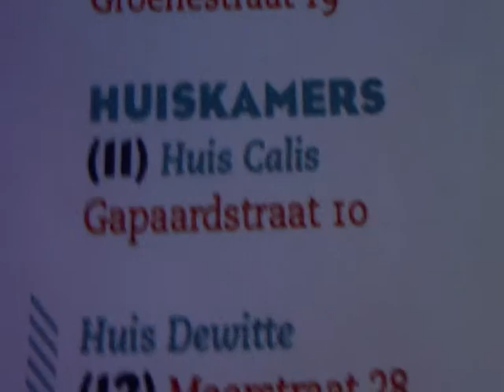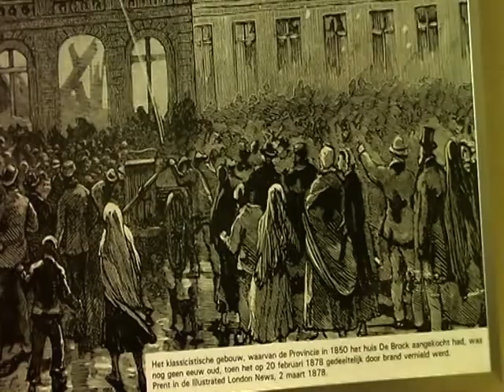Huiskamer Calis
Enkele Vliegende Reporters van het Groot Brugs Jeugdboekenfeest werden vanuit het redactielokaal naar een van de locaties van het feest gestuurd: Huiskamer Calis. Dat bleek moeilijk te vinden, maar ze kwamen toch met deze reportage terug. Hilarisch!